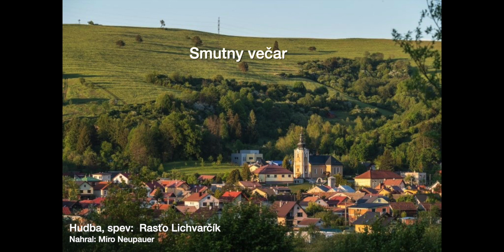Smutny večar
Nad Chmeľnicou:
Spev, hudba: Rasťo Lichvarčík
Nahral: Miro Neupauer